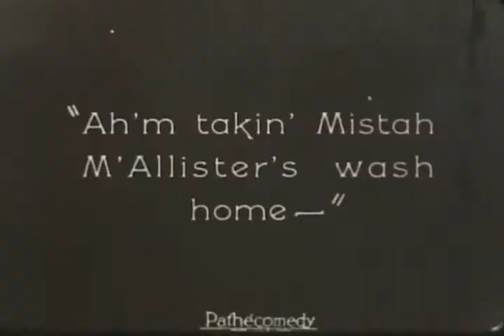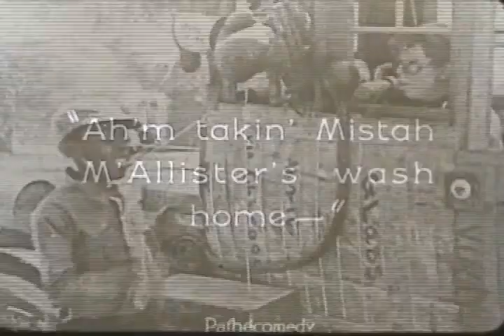Hess Family Movie 14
These two classic silent cartoons are ones that our Dad used to show us as kids. The first one is an early "Our Gang" cartoon - I don't know the title. The second one is a 1934 Popeye episode titled "The Nursemaid". At the end is a short piece of another cartoon - don't know where the rest of it is.